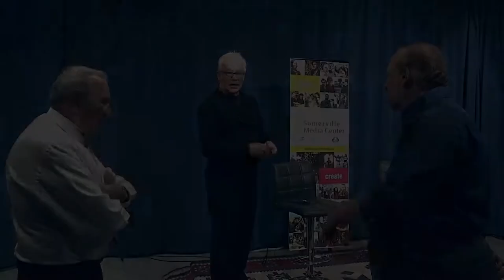Somerville Media Center founders talk about community media in Somerville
Somerville Mayor Emeritus Gene Brune speaks with President of New England College of Business Howard Horton, Esq. about the founding of Somerville Media Center, what's changed since then and how you can donate!